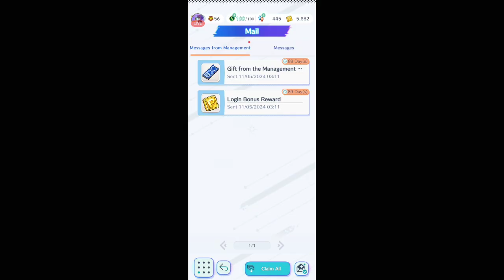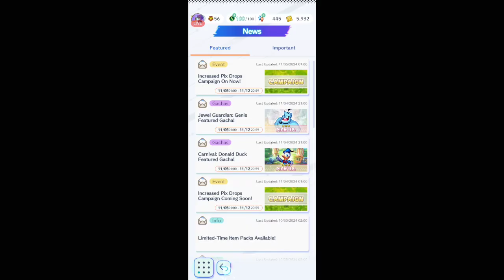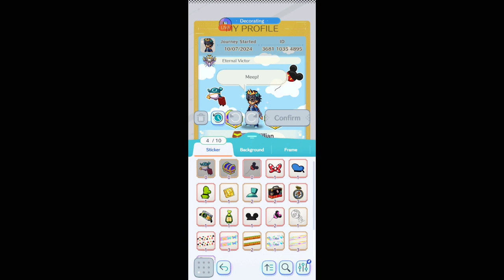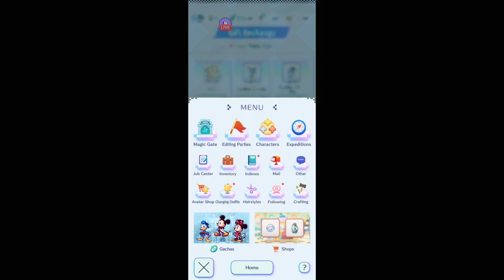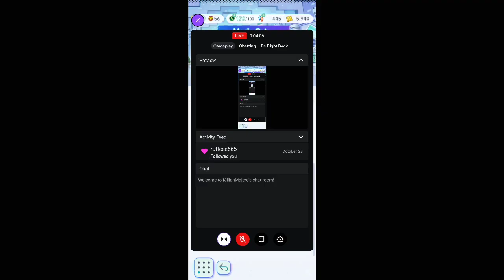Disney Pixel RPG| 11/5/2024 I | [Killian Majere][Mic Off/No Commentary]